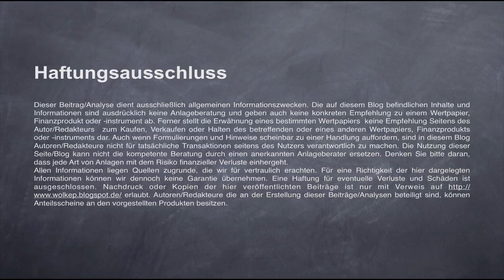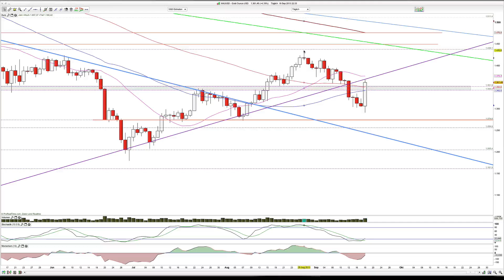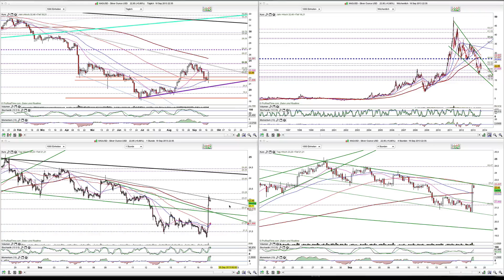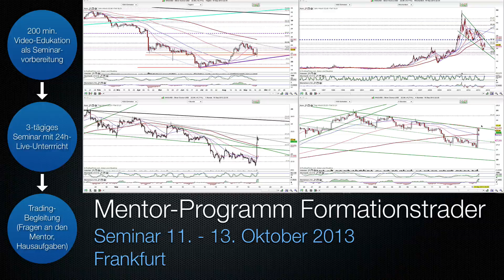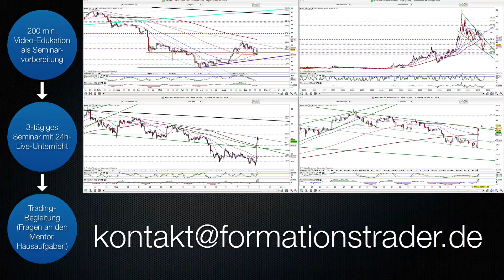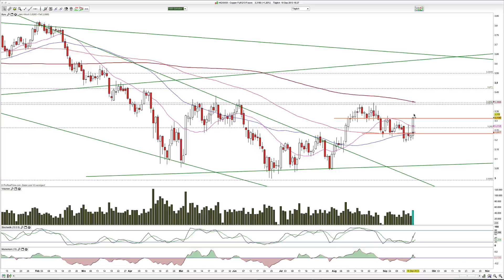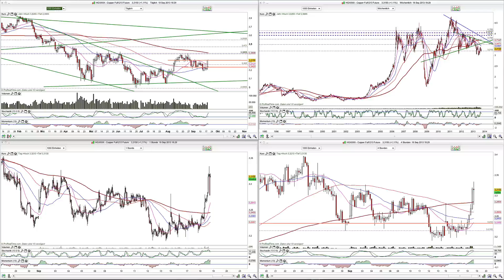Gold, Silber, Silver Wheaton 2013-Septmeber-18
Moin und die Edelmetall-Bullen melden sich eindrucksvoll zurück. Gold und Silbe schliessen jedoch am Widerstand.

WolkeP